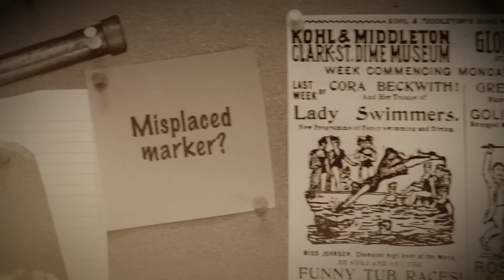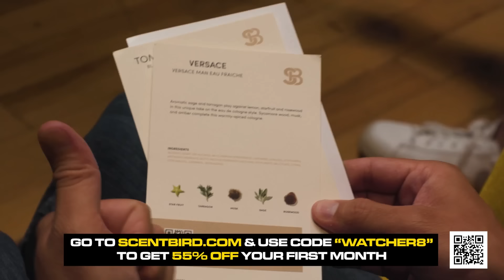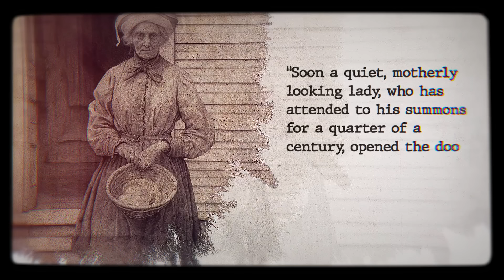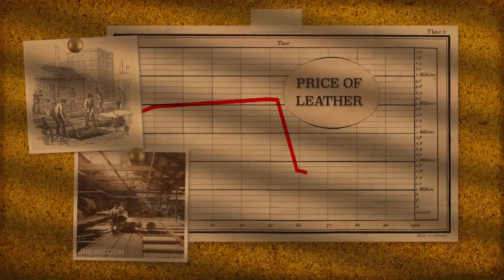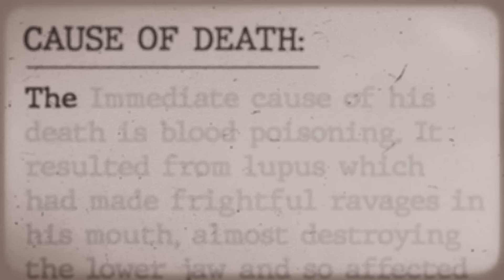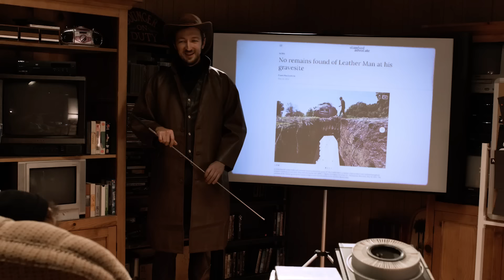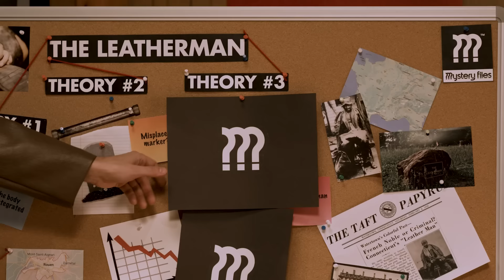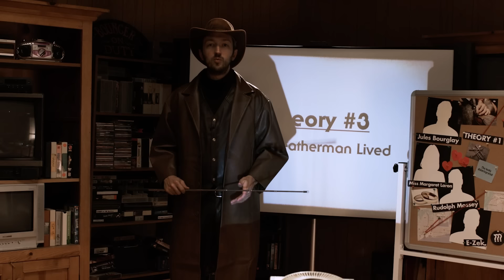The Strange Disappearance of The Leatherman • Mystery Files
Sensitive topics: physical distress, death

Have you ever found yourself on a Wikipedia deep dive on the weird side of the internet? In this show - weird thing enthusiasts Ryan and Shane take turns presenting their latest fascinations to each other covering everything unusual, unexplained, and unhinged!

MEET US ON TOUR!

HOSTED BY
Shane Madej
WITH
Ryan Bergara

DIRECTOR
Carter Lau

PRODUCER
Brittney Lee

EDITOR
Anthony Frederick

MOTION GRAPHICS
Diana Arana

Jucel Andrin

RESEARCHER
Stacey Marbrey

WRITER
Rob Blake

PRODUCTION COORDINATOR
Carter Lau

CAMERA OPERATORS
Luman Kim   Jay Tran

GRIP & ELECTRIC
Jay Tran

SOUND MIXER
Ben Forman

SET DESIGNER
Billy Jett

SET DRESSER
Arron Haro

ILLUSTRATOR
Rafael Mejia

PRODUCTION ASSISTANTS
Brendon Ryu     Violet Rawlings

POST PRODUCER
SAM YOUNG

ASSISTANT EDITOR
Frank Parker

Katie LeBlanc

Lizzie Lockard

Sam Young